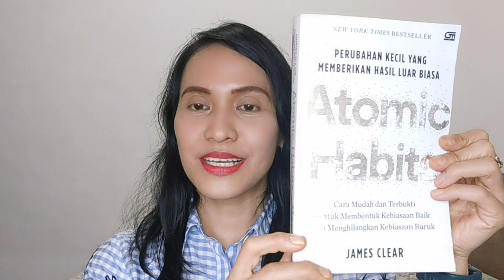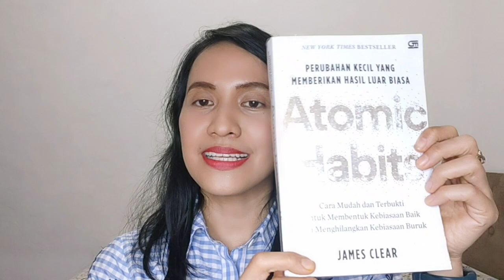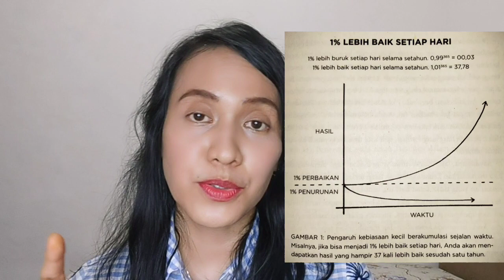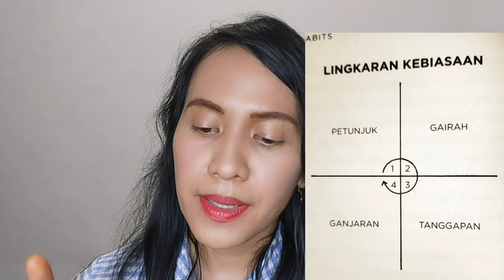Book Vlog "Atomic Habits" by James Clear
Karya Peserta Lomba Kemenkeulib Literacy Competition (KECE) 2023
Nama Peserta: Rostinyde Simarmata
Asal Instansi: Setjen
Lokasi Buku: Perpustakaan Pusat Kementerian Keuangan (Setjen), Perpustakaan DJP, dan Perpustakaan DJKN